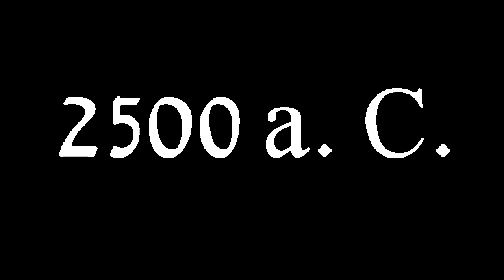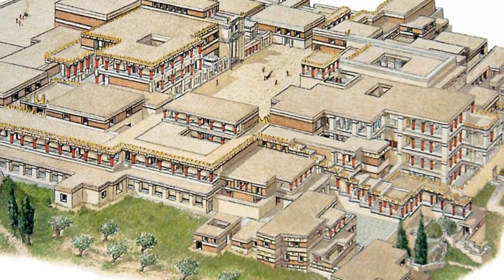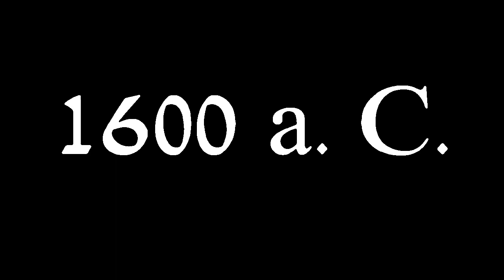CIVILIZACIONES PREHELÉNICAS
¿Quiénes eran los minoicos? ¿Y los micénicos? ¿Cómo expiraron?
Aprendamos algo sobre las civilizaciones que se desarrollaron antes de los helenos (griegos).

Bibliografía:
1. AULA: CURSO DE ORIENTACIÓN ESCOLAR, GEOGRAFÍA E HISTORIA. CULTURAL, S. A. DE EDICIONES. [ISBN: 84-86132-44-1 (obra completa); 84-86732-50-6].
2. CRETA Y EL PREHELÉNICO EUROPEO por DONALD ALEXANDER MACKENZIE. M. E. EDITORES. [ISBN: 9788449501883].